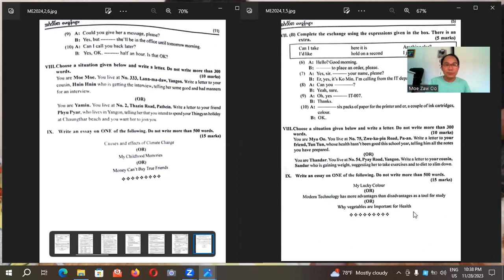Discussion on essay of Myanmar exam..